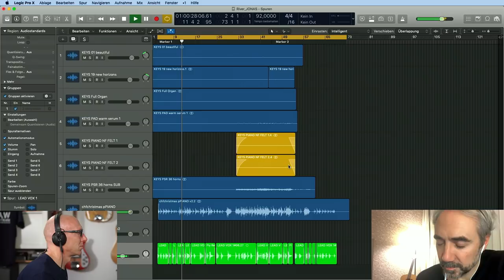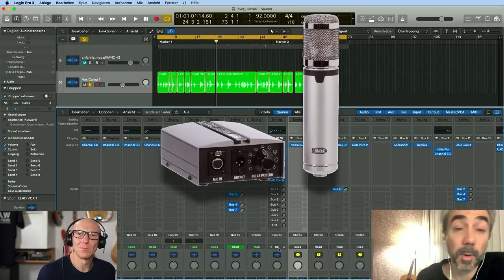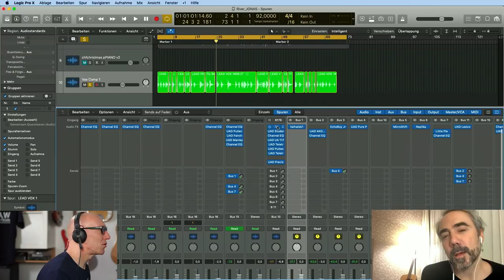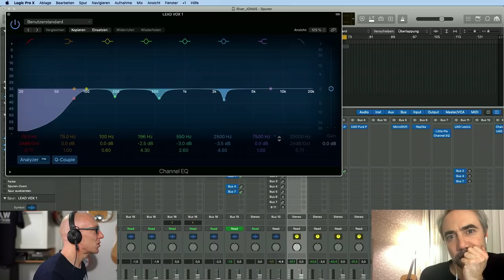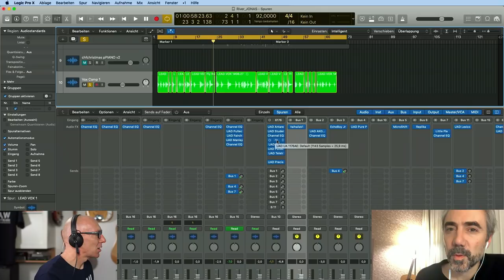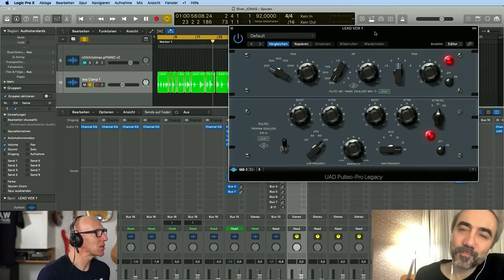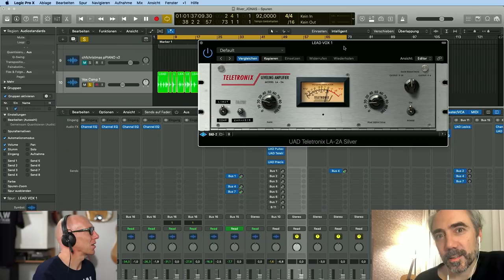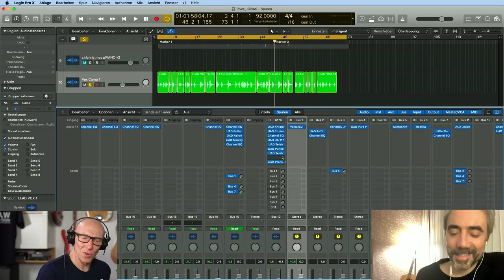Moderne Popvocals abmischen mit EQ und Kompressor |Song Abmischen | Recording-Blog 12/19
Adventskalender 12: Wie werden moderne Pop-Vocals abgemischt? Und welchen Ansatz braucht man, um in einer ruhigen Ballade trotzdem mit einer goßen Stimme das ganz intensive Gefühl zu bekommen? Fragen und Antworten an und von Jan Løechel, der seinen aktuellen Song "RIVER" vorstellt und seine Einstellungen bei den Vocals im Detail erklärt. Morgen folgt dann Teil 2!